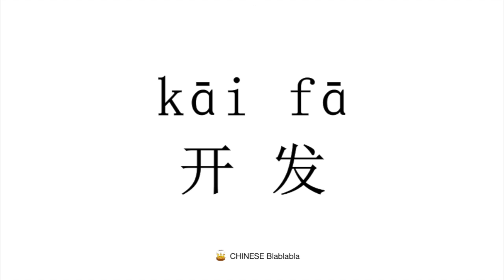How to pronounce 开发（kai fa） in Mandarin Chinese?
This video tells you how to pronounce   开发（kai fa） in Modern Standard Mandarin Chinese.